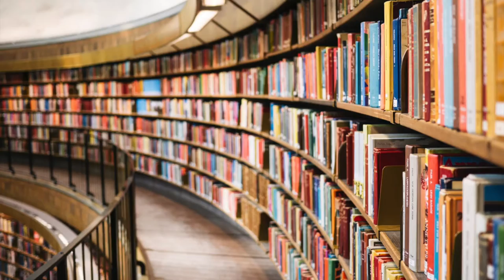DECEMBER WRAP UP!!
All the books I read in December! Not many, but all amazing!

-Links-